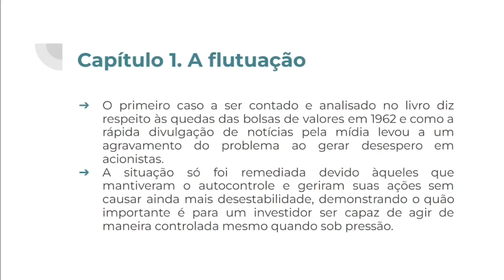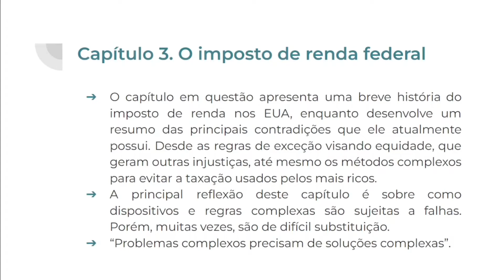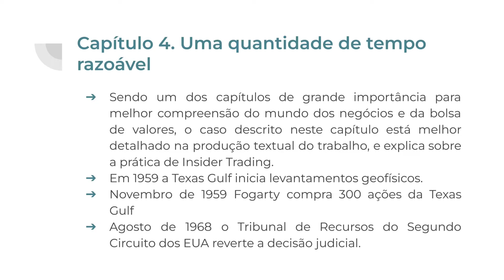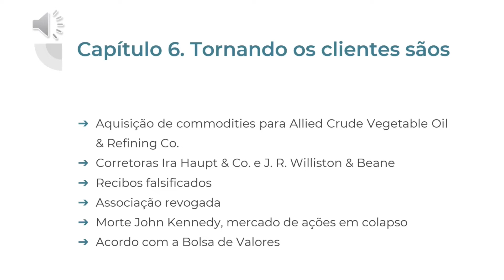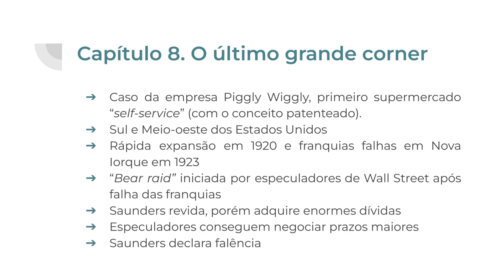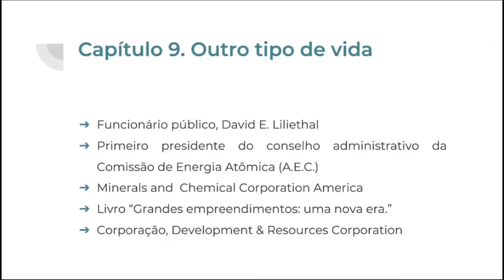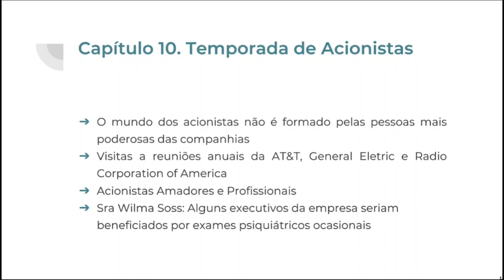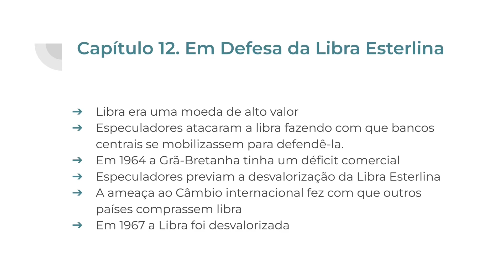Aventuras Empresariais de John Brooks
Análise do livro "Aventuras Empresariais" de John Brooks para as gerações atuais e futuras de estudantes e interessados em Administração e Negócios.

Agradeço aos jovens criadores do video por acreditarem na iniciativa da aula de apreendermos histórias e compartilharmos saberes: Felipe Celes Barreto de Jesus; Guilherme Pacheco; Guilherme Zanusso de Barros; Hector Leite Paschoal Leão; Lucas de Almeida Ducatti; Priscilla Evelyn Cubas de Moraes.